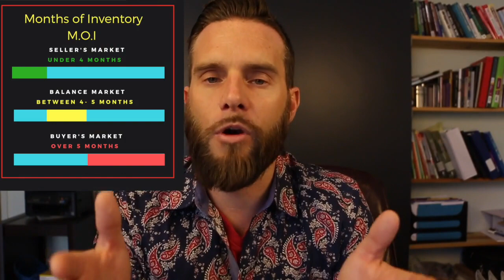Toronto Real Estate | Market Update | February 2019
Michael discusses where we currently are sitting in the Toronto Real Estate housing market, as Toronto Real Estate Board (TREB) has released its latest numbers. Toronto real estate has started exactly how it started last year. Almost the exact same numbers.

Are the low sales numbers signs that the Toronto Real Estate Market is on its way down? Or is this the fall out everyone is expecting, never going to happen.

Michael goes into detail regarding current Month's of inventory with each property type. This allows buyers to get an understanding on more specifics with what is going on within their specific property type.  As besides the detached market, all other property types are sitting in a seller's market still.

Will the market continue its slow start from last year? Or will we see a jump in the next few months. Time will tell.

Photo by Daniel Novykov on Unsplash

Keep up to date with Toronto Real Estate news.  Follow Michael on his platforms: